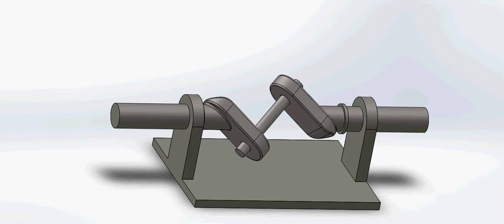wobble assem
part 1 of my version of the Gareth piston